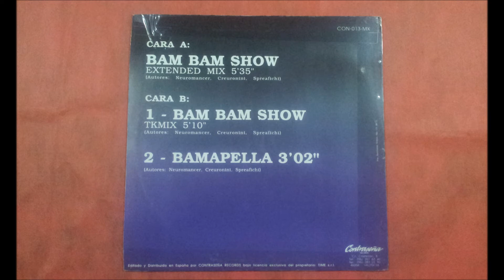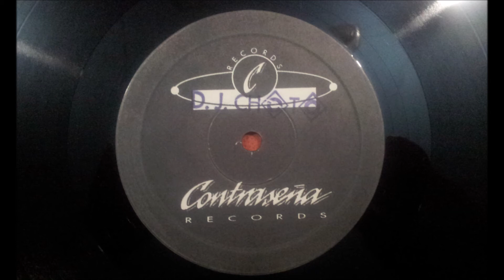ANDROS.(BAM BAM SHOW.(EXTENDED MIX.)(12''.)(1992.)